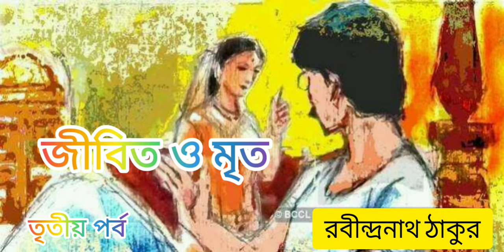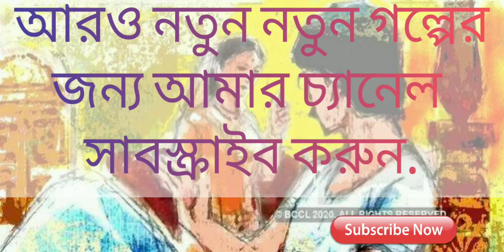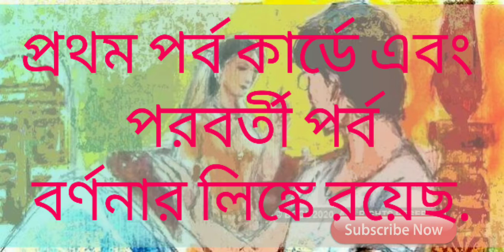জীবিত ও মৃত,তৃতীয় পর্ব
রবীন্দ্রনাথের গল্প ‘জীবিত ও মৃত’, তৃতীয় পর্ব। পাঠ সতীনাথ মুখোপাধ্যায়
রবীন্দ্রনাথ ঠাকুর

Thanks for supporting me all friends!!
Any queries and suggestion??
Please post your valuable comments to grow my channel.

Thankyou!!!